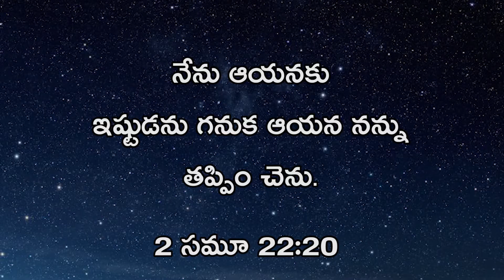ప్రతి కీడు నుండి ఆయన నిన్ను తప్పిస్తాడు | God Will Save from Every Evil | Lord's House Telugu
Account Name: M. MANI DEEPIKA
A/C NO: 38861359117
IFSC CODE: SBIN0020435

ICICI Bank
Account Name : B. SANTOSH SINGH
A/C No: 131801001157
IFSC Code :ICIC0001318